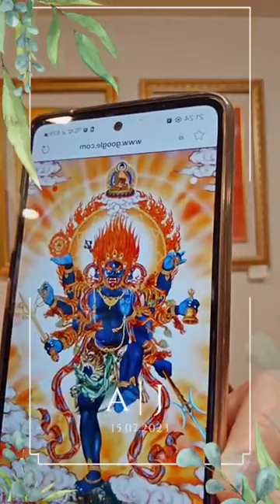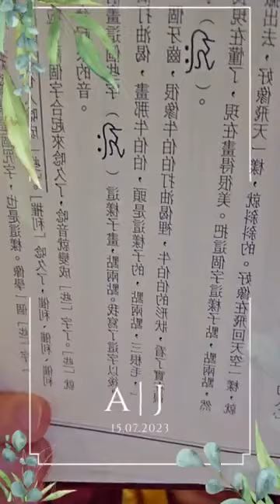🐯只是心中綺念這位英俊卻亡故的少年，沒想到晚上它就這樣來了！！🐯師尊文集【伏魔平妖傳】「色魔入心之四」、「色魔入心之五」【密教智慧劍】（選讀）（第1575集)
🐯只是心中綺念這位英俊卻亡故的少年，沒想到晚上它就這樣來了！！🐯師尊文集【伏魔平妖傳】「色魔入心之四」、「色魔入心之五」【密教智慧劍】（選讀）（第1575集)，請連結

《真佛天空一起飛》詞曲主唱：蓮花慧君。感恩根本傳承大加持。請連結

歌詞：你說你早已吞下多少--千斤萬苦，幾多傷悲的心事--沒有人去細讀！
你說那沿途的道路--走來坎坷孤獨，怎奈浩瀚的天空下，該如何去自處？
其實每個人生旅途，需品嚐甘和苦！
且要一如大鵬展翅，讓我們回到本初！

一起飛，一起飛--
不要黯然神傷雙淚垂
一起飛，一起飛--
不需回首嘆息只要
一直飛！

蓮花慧君所有密咒與影片網址（請下載box.com的app以利播放。可以把音樂網址貼在line,信箱等處再打開，比較容易播放）：

師尊文集詩歌網址

（ 每週一至週五晚上9點30分直播，歡迎大家在影片下方按【訂閱】，可以加入會員，收到通知喔！）